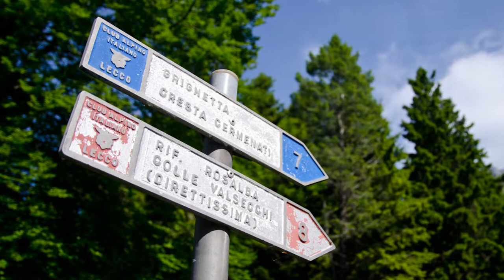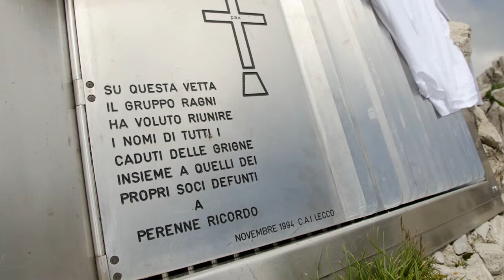15 giu 2012 grignetta Valsassina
Un panorama spettacolare accompagna l'ascesa, con il ramo di Lecco del lago di Como che, vertiginoso, segnala l'altezza. A tratti sembra di essere sulle Dolomiti. E quando sei in cima ... scopri che gli alieni ti hanno preceduto!!!